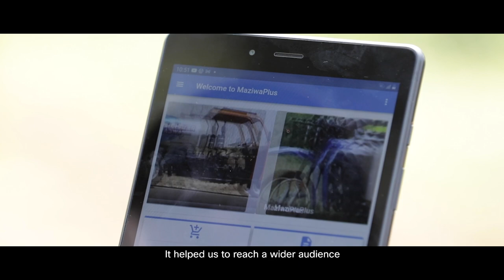Cisco Global Problem Solver Challenge 2022 (1:43)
Applications open November 30, 2021.